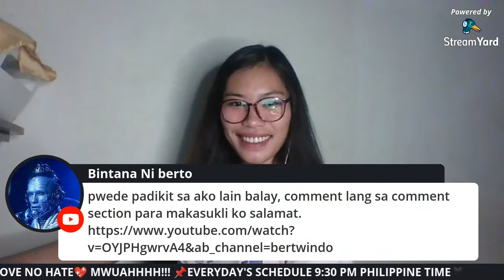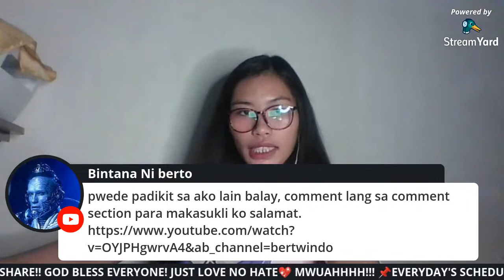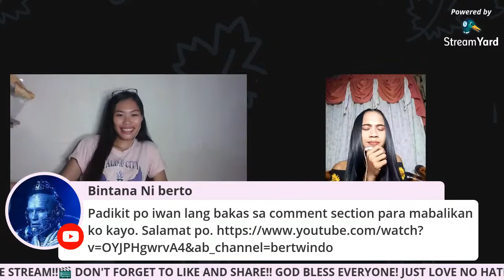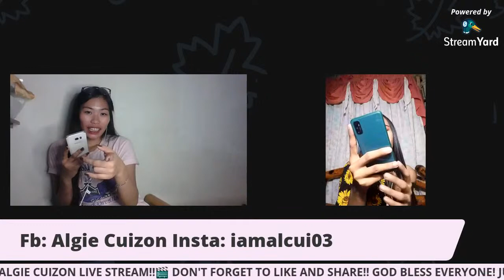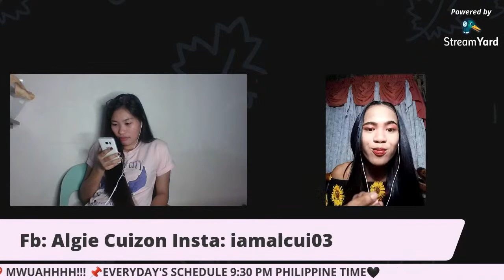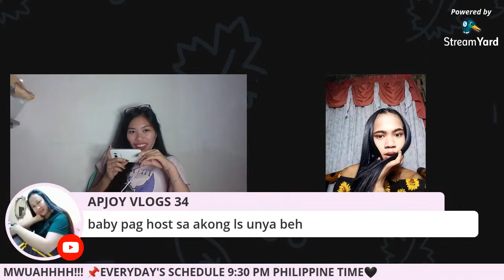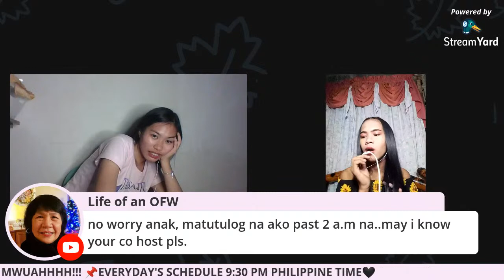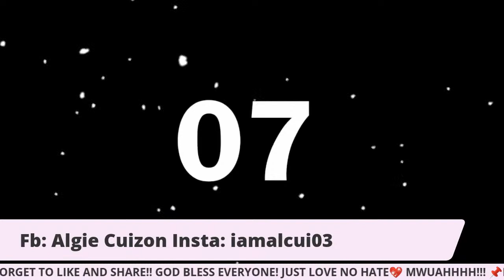ALGIE CUIZON LIVE! | 45th LS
MY RECOMMENDED CHANNELS!

GOD BLESS YOU ALL MWUAH!

      LOVE🖤
ALGIE CUIZON